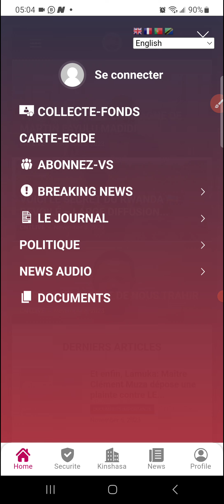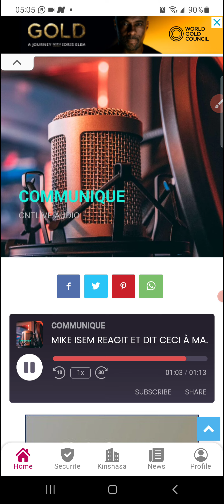URGENT. MIKE ISEM REAGIT SUITE À LA LISTE DE CAMPAGNE DE MARTIN FAYULU MADIDI PRÉSIDENT ÉLU